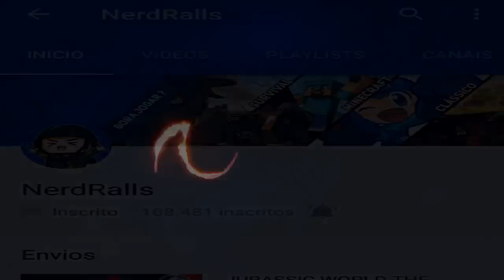JURASSIC WORLD O JOGO #03 = FOMOS DERROTADOS (Mobile Free PT/BR)